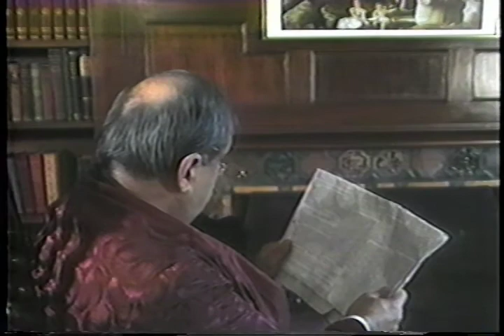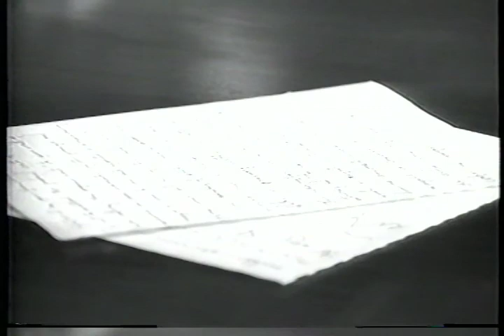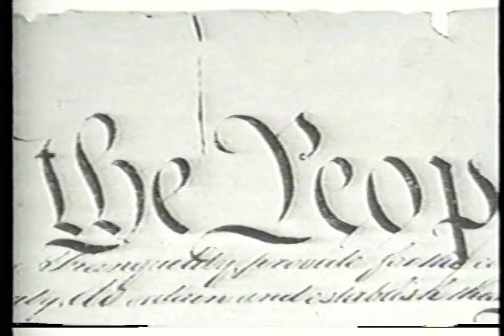The Man Who Made The Court Supreme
In 1992 I and Writer/Producer Mark Dickinson produced our senior thesis on John Marshall, a historical biopic on the court justice who revolutionized the U.S. Supreme Court.  A very rough production from two very young film makers.